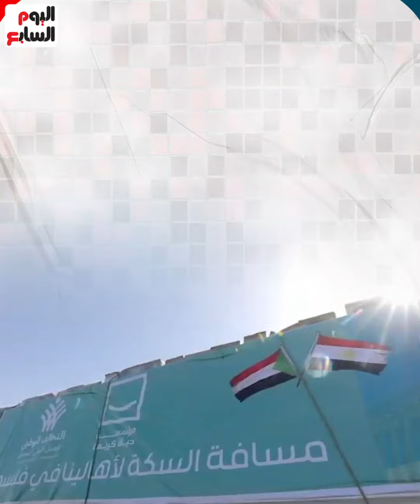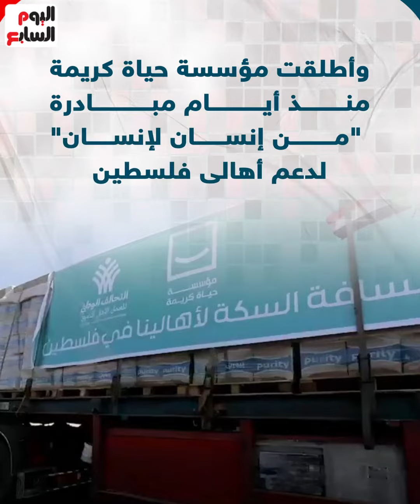متطوعون من كل المحافظات.. دعم متواصل من "حياة كريمة" للأشقاء فى غزة